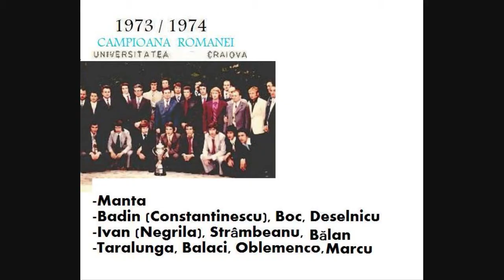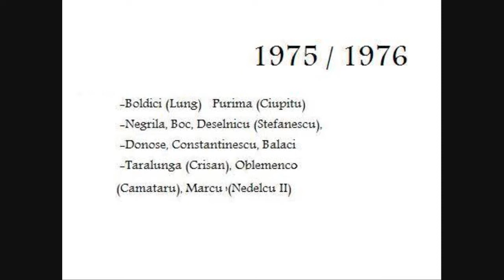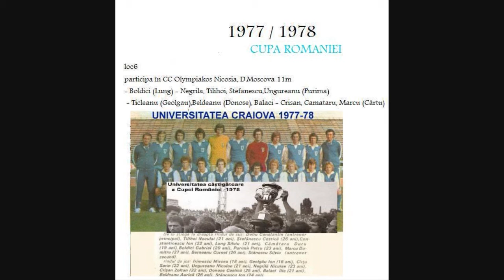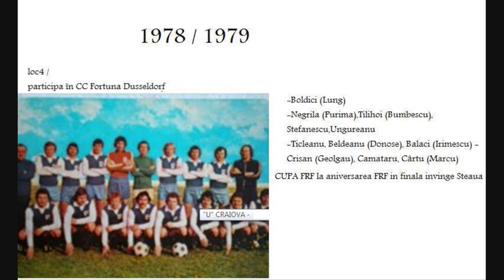MARCU - CRAIOVA 1972-1980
- 1973/1974  primul titlu pentru CRAIOVA si 1976/1977 prima Cupa
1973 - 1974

CAMPIOANĂ NAȚIONALĂ /16zecimi participă în UEFA AC Fiorentina, Standard Liege, a doua echipă din Romania care elimină o echipă italiană

-Manta
-Bădin (Constantinescu), Boc, Deselnicu
-Ivan (Negrilă), Strâmbeanu,
-Țarălungă, Balaci, Oblemenco, Bălan (Ștefănescu), Marcu

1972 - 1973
loc2 / Pierde titlul de campioană la un gol diferență golaveraj, Dinamo în circumstanțe nesportive,

-Manta
-Bădin, Sameș, Deselnicu
-Ivan, Strâmbeanu

-Țarălungă, Bălan, Oblemenco, Niță, Marcu

Semi-finalist (1): 1982--83 (UEFA),Quarter-finalist  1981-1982 (CHAMPIONS) CUP)
Lung (Boldici)
-Negrilă (Purima),Tilihoi (Ciupitu), Ștefănescu, Ungureanu
-Țicleanu, Donose, Balaci, Beldeanu (Irimescu)
-Crișan (Geolgău), Cârțu (Cămătaru)

Fiorentina

 Giancarlo Antognoni (Spain 1982)  Francesco Graziani (Spain 1982)  Giovanni Galli (Spain 1982)  Pietro Vierchowod (Spain 1982)  Daniele Massaro (Spain 1982)
 1. FC Kaiserslautern players.
 Halil Altıntop
 Michael Ballack
 Mario Basler
 Andreas Brehme
 Hans-Peter Briegel
 Andreas Buck
 Thomas Dooley
 Youri Djorkaeff
 Michael Dusek
 Horst Eckel
 Gerald Ehrmann
 Marco Haber
 Tamas Hajnal
 Ronnie Hellström
 Demir Hotić
 Marian Hristov
 Miroslav Kadlec
 Samir Kamouna
 Miroslav Klose
 Harry Koch
 Werner Kohlmeyer
 Pavel Kuka
 Stefan Kuntz
 Werner Liebrich
 Roger Lutz
 Olaf Marschall
 Werner Melzer
 Lucien Mettomo
 Michael Mifsud
 Torbjörn Nilsson
 Jörgen Pettersson
 Josef Pirrung
 Hany Ramzy
 Ratinho
 Marco Reich
 Thomas Riedl
 Aki Riihilahti
 Axel Roos
 Wynton Rufer
 Oliver Schäfer
 Michael Schjønberg
 Dietmar Schwager
 Mark Schwarzer
 Ciriaco Sforza
 Ervin Skela
 Jeff Strasser
 Igli Tare
 Bill Tchato
 Klaus Toppmöller
 Martin Wagner
 Fritz Walter
 Ottmar Walter
 Roman Weidenfeller
 Tim Wiese
 Ferydoon Zandi

 Patrick Battiston
 Philippe Bergeroo
 Dominique Dropsy
 Christophe Dugarry
 Jean-Marc Ferreri
 Jean Gallice
 André Gérard
 René Girard
 Alain Giresse
 Yoann Gourcuff
 Édouard Kargu
 Bernard Lacombe
 Bixente Lizarazu
 Johan Micoud
 Ulrich Ramé
 Alain Roche
 Jean Tigana
 Thierry Tusseau
 Jean-Christophe Thouvenel
 Sylvain Wiltord
 Zinedine Zidane
 Héctor De Bourgoing
 Marouane Chamakh
 Bertus de Harder
 Pauleta
 Alexey Smertin
 Santiago Urtizberea
 Dieter Müller